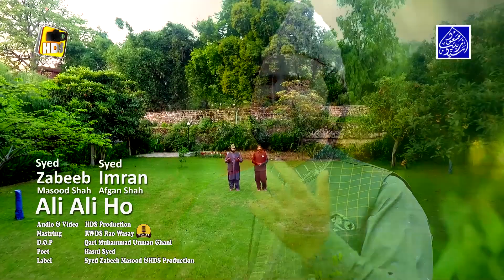New Manqbat Mola Ali 2020 Ali ALi Ho || Syed Zabeeb Masood || Syed Imran Afgan || Zikr e Haider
Artist : Syed Zabeeb Masood Shah , Syed Imran Afgan Shah
Audio & Video HDS Production
Mastring RWDS
D.O.P Qari Muhammad Usman Ghani
Lable Syed Zabeeb Masood & HDS

This is official YouTube Channel of the most famous world known classic Naat Khawn of Pakistan Syed Zabeeb Masood Bukhari. Syed Zabeeb Masood Bukhari belongs to Wah Cantt, Punjab. SyedZabeebMasood is the great student of the great Syed Manzoor ul Konain Shah (King of Naat Khawni).

Syed Zabeeb Masood has won hundreds of competitions in Pakistan and recited Naat e Rasool e Maqbool (صلی اللہ علیہ وسلم) in different countries of the world.

On this channel you can watch most of his tracks from all over the world. Stay Tune this channel and official website SyedZabeebMasood.com